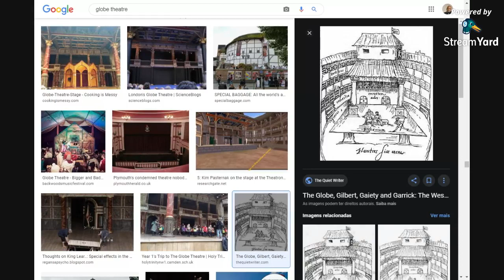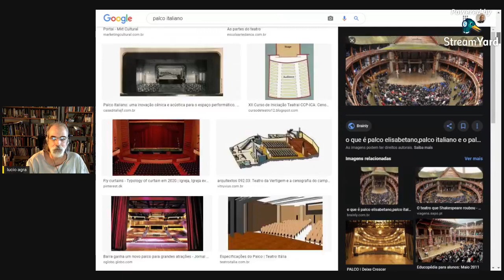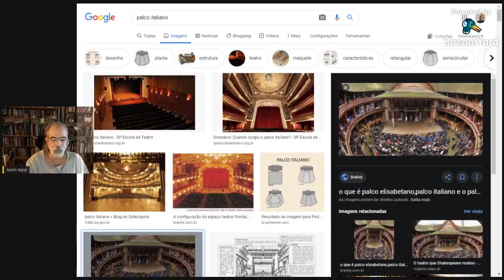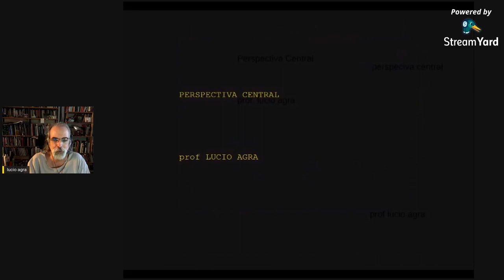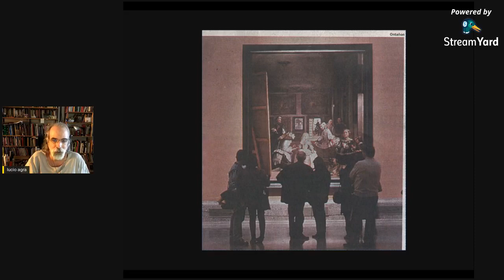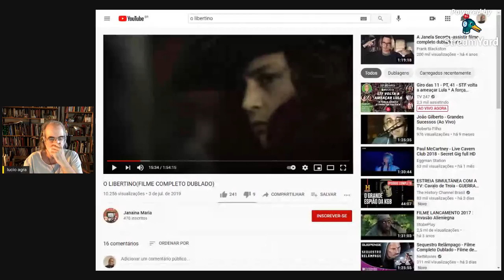Arte ao vivo desconstruindo o espetáculo 7 - Renascimento - William Shakespeare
No retorno das férias da Live de Arte ao Vivo, seguimos falando sobre o espetáculo renascentista, provável origem da ideia de Teatro que ainda temos hoje em dia. No contexto, ressalta, naturalmente, a figura de W. Shakespeare. Aí se fixa um certo modelo de espetáculo que perdurará, sobretudo a partir do que talvez seja sua peça mais conhecida: Hamlet.
Nessa primeira parte, falamos principalmente da ambiência teatral da época de Shakespeare, do modelo do edifício e das condições de produção artística de seu tempo.

Livros citados:
Bill BRYSON Shakespeare - O mundo é um palco - Uma biografia SP, Cia. das Letras, 2008, tradução de José Rubens Siqueira